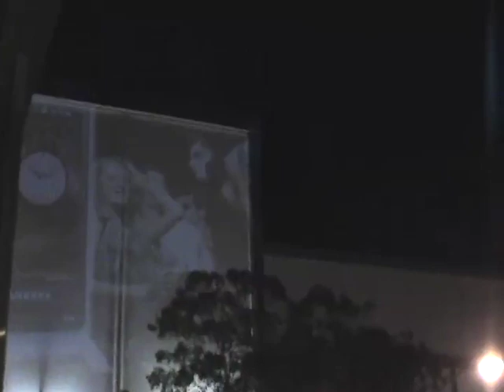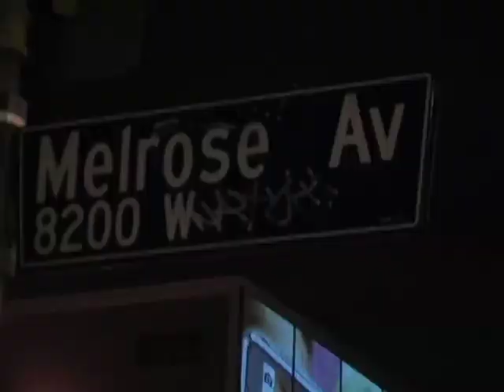Samsung OMNIA Projection Advertising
by Wave Omnimedia Group

Spanning the top 10 markets of the United States; NYC, LA, Chicago, Philadelphia, San Francisco, Atlanta, Boston, Miami, Dallas and San Diego.